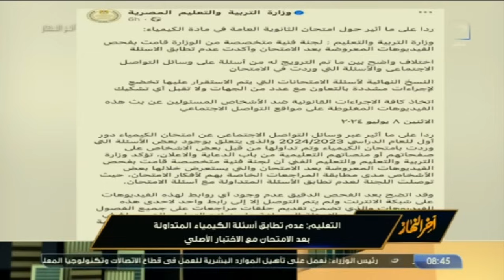المتحدث الرسمي باسم وزارة التربية والتعليم يكشف كواليس ماحدث بإمتحان الكيمياء ويحذر من هذه الأمور